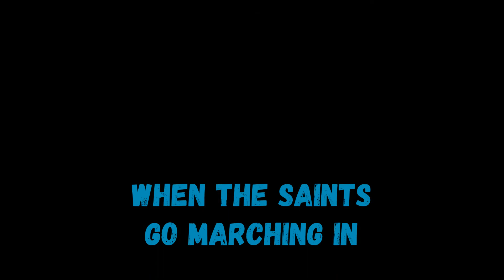When The Saints go Marching In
Arrangement pour quatuor de saxophone par Lennie Niehaus